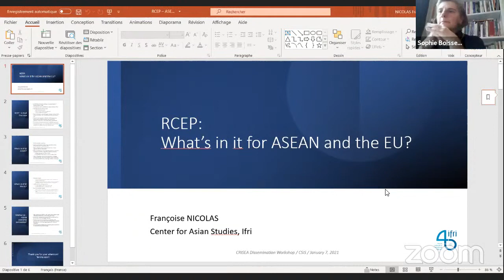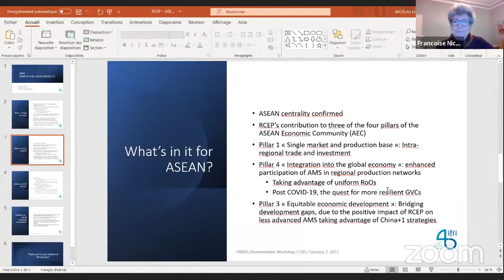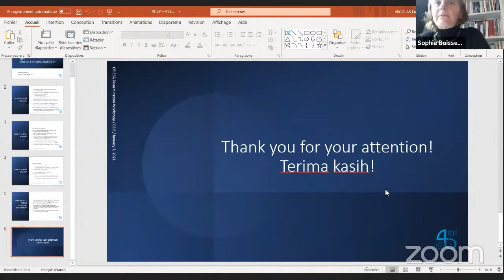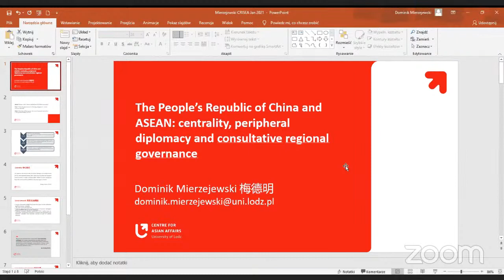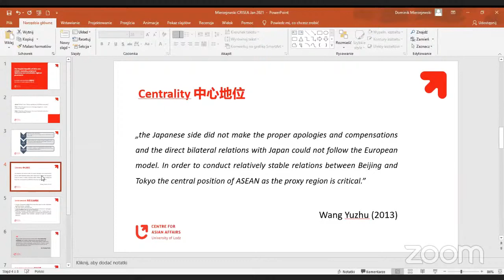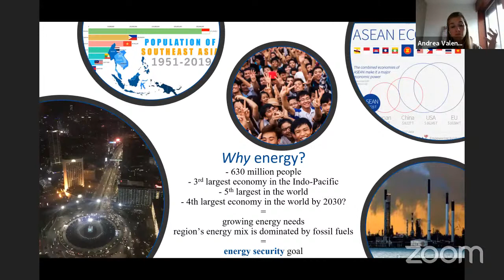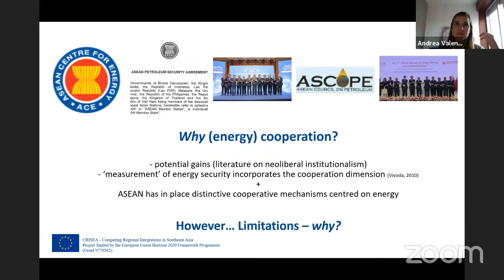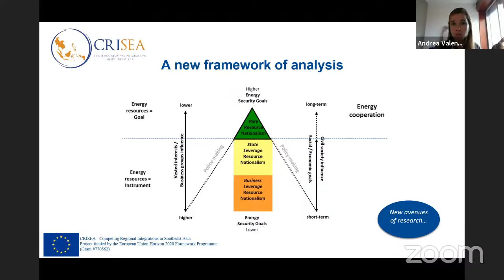ASEAN’s Contested Centrality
[Virtual Workshop]⠀
CRISEA WP5 - The Region: ASEAN's Contested Centrality⠀
Day 1: Research Dissemination Workshop⠀

Opening Remarks:
- Philips J. Vermonte
Executive Director, CSIS Indonesia
- Jacques Leider
Scientific Coordinator, Competing Regional Integrations in Southeast Asia (CRISEA)

Speakers:
- Francoise Nicolas
French Institute of International Relations (IFRI)
- Shafiah F. Muhibat
Head, International of Relations, CSIS Indonesia
- Dominik Mierzejewski
University of Lodz
- Andrea Valente
Institute of Social and Political Studies, University of Lisbon

Moderator:
- Sophie Boisseau du Rocher
Centre for Asian Studies, French Institute of International Relations (IFRI)